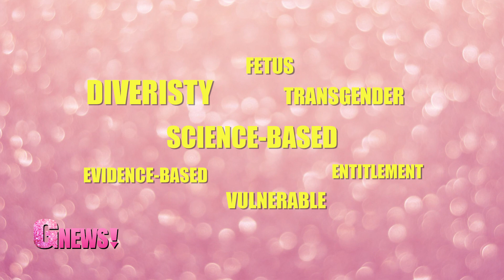Ignore Hate.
This week: HRC and Robin Bell Resist with their "Banned Project", being anti-LGBT costs states money, and the LGBT Asylum Project's Mr. International Freedom calendar. Plus, Out + About and our Crush of the Week. Get All Your Gay In Just One Day with GNews!

and get the Mr. International Freedom calendar

Tonight! Resist - The Downward Spiral

You want more Juanita MORE!

Chris Knight has heaps more photos on his site. Check'em out!

Gnews! and Bunny Production take no credit for the images used in the episode.